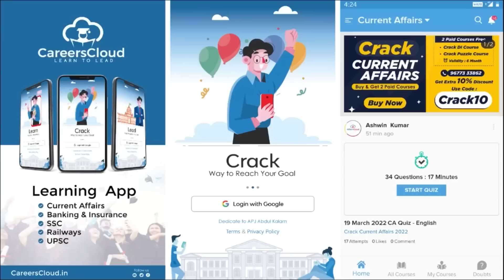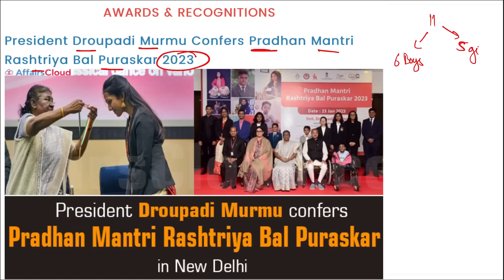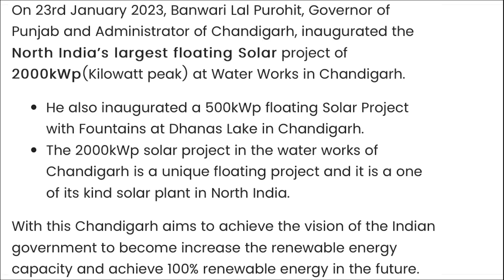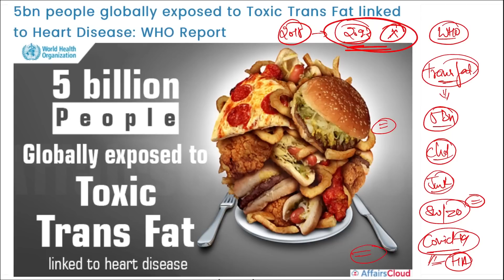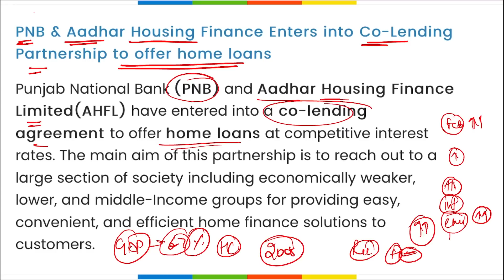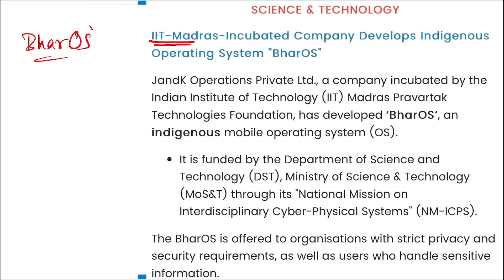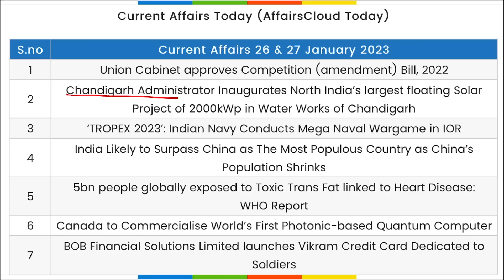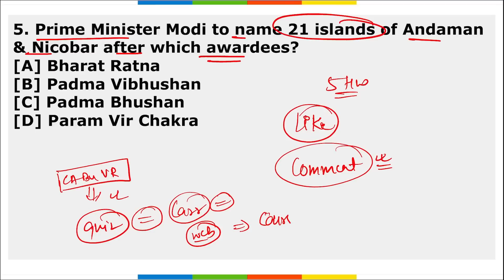Current Affairs 26 & 27 January 2023 | Hindi | By Vikas | Affairscloud For All Exams